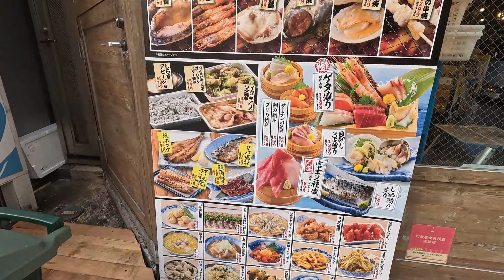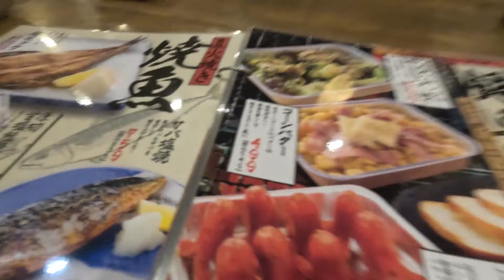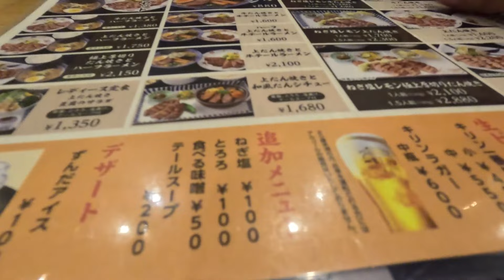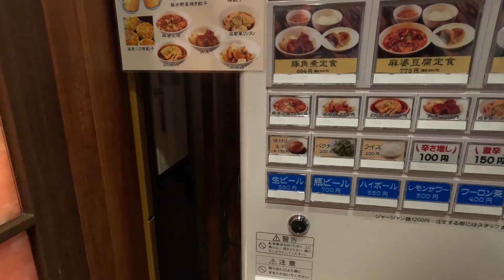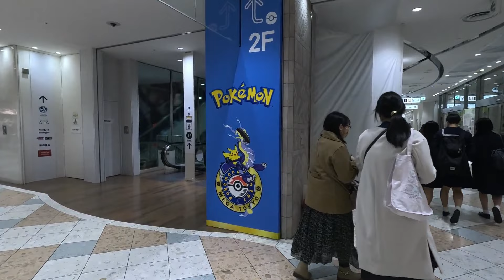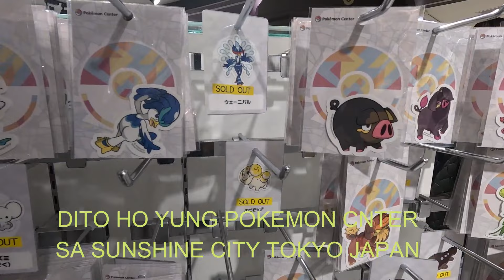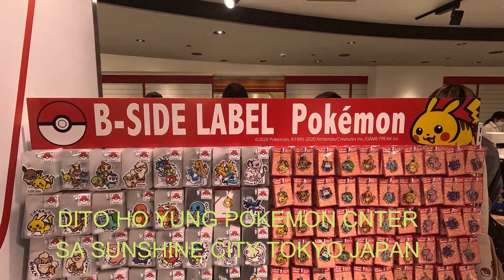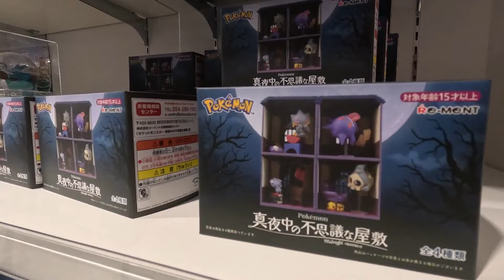SUNSHINE CITY TOKYO JAPAN PART 3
THIS IN PART 3 OF OUR TOUR TO SUNSHINE CITY TOKYO AND IT INCLUDED OUR LOOK AT POKEMON CENTER STORE.